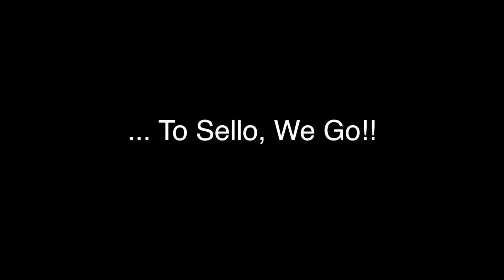Making the globe a greener place | Vlog Week 8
INTRO: This time, I dive deeper into one specific client. One reason being the fact that they just happen to run multiple days of my week. But also because they just happened to be doing an awesome greenery project.

This is how plants are going to be taking over the world.